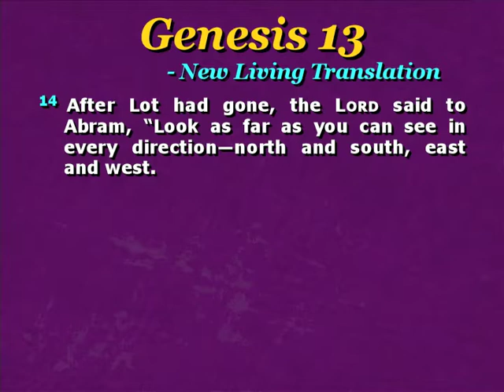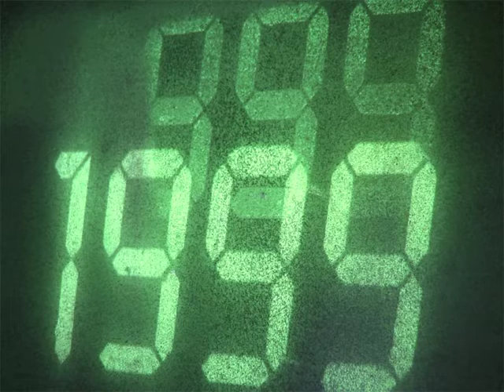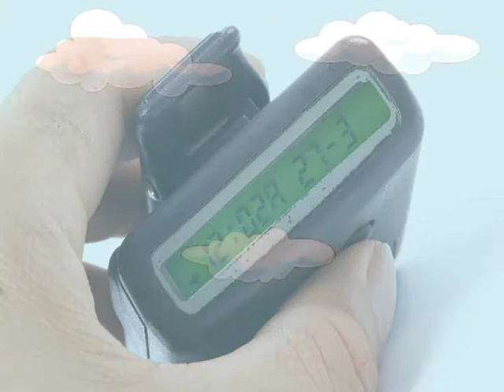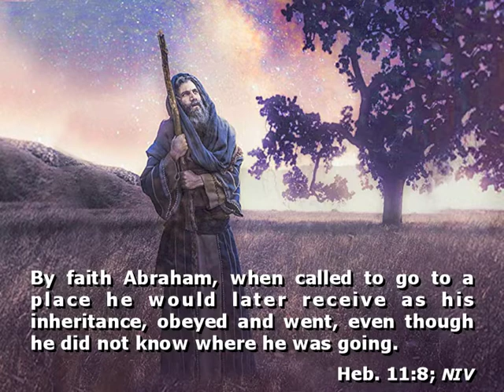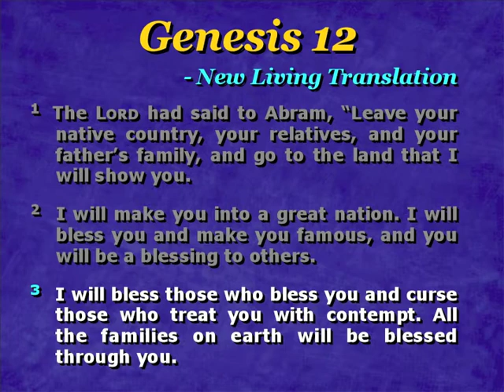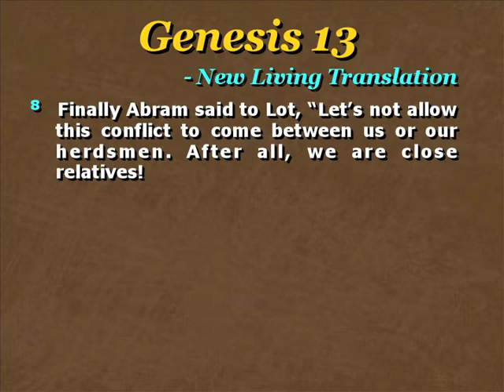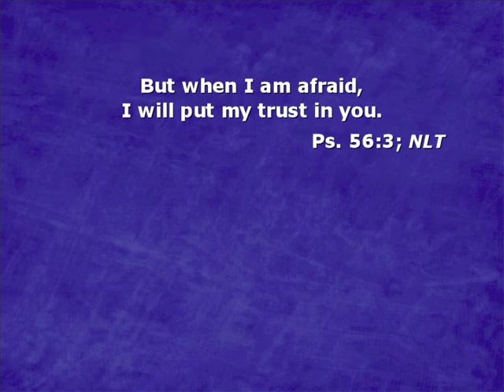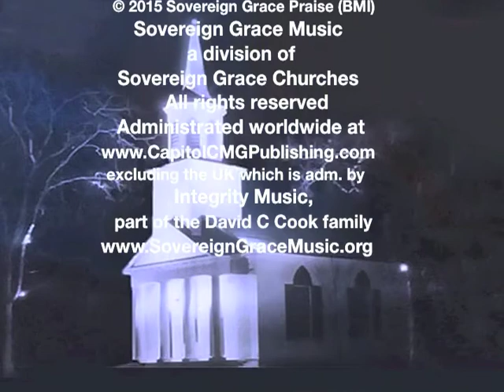2020 Vision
New Year's Sermon by Rev at The Brick